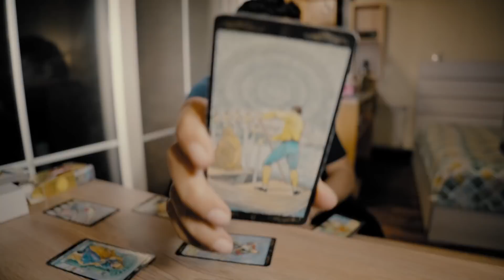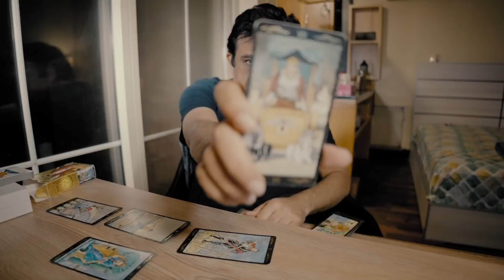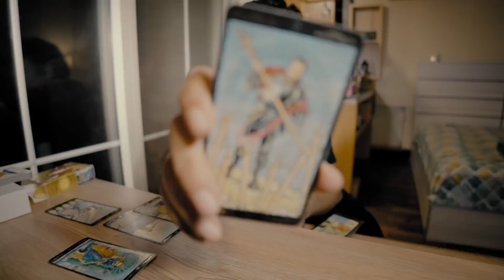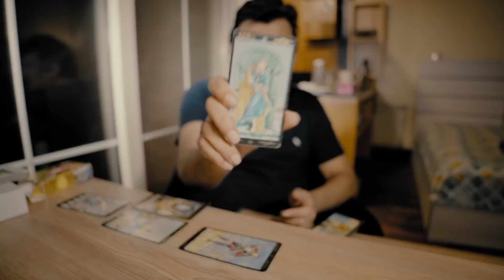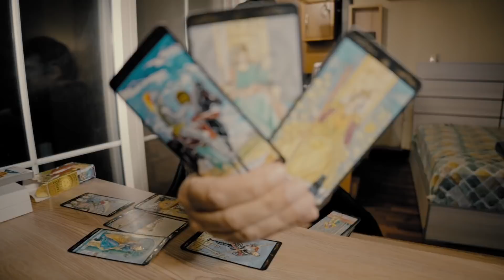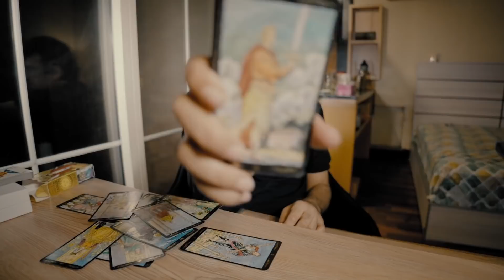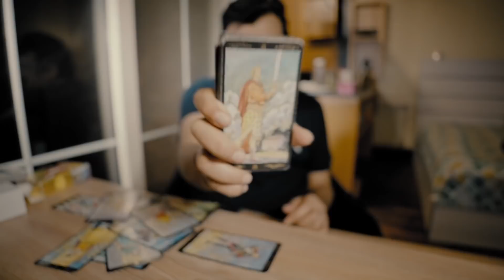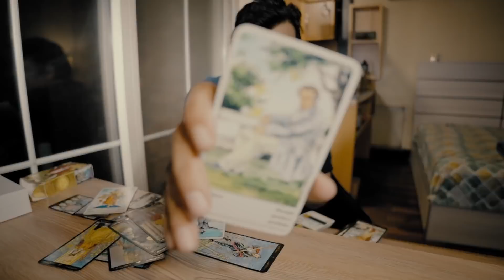Aries - 15 - 31 March 2022 - What Will Happen - Tarot Card Reading